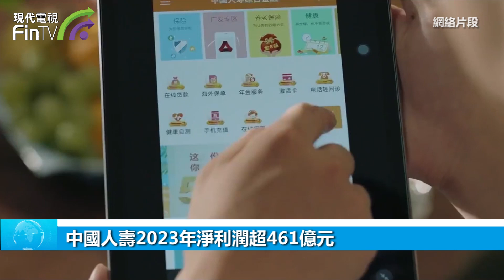中國人壽2023年淨利潤超461億元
3月27日，中國人壽發佈2023年年度報告。年報顯示，2023年，中國人壽實現總保費6413.80億元，同比上升4.3%。內含價值達12605.67億元，同口徑增速為5.6%。一年新業務價值繼續引領行業，實現368.60億元，較2022年同期使用新經濟假設重述的結果增長11.9%；基於2022年經濟假設評估的一年新業務價值為410.35億元，同口徑下增長14.0%。

國際財務報告準則下，該公司2023年歸屬于母公司股東的淨利潤為461.81億元；截至2023年12月31日，該公司歸屬于母公司股東的股東權益為4770.93億元。截至2023年12月31日，該公司總資產、投資資產規模再攀新峰，分別達5.89萬億元和5.67萬億元。

截至2023年12月31日，該公司綜合償付能力充足率為218.54%，較2022年底上升11.76個百分點；核心償付能力充足率為158.19%，較2022年底上升14.60個百分點，持續保持較高水準。該公司擁有長險有效保單件數達3.28億份。

在保險公司風險綜合評級中，該公司持續保持A類評級，在償二代二期SARMRA評估中得分穩居人身險公司前列。